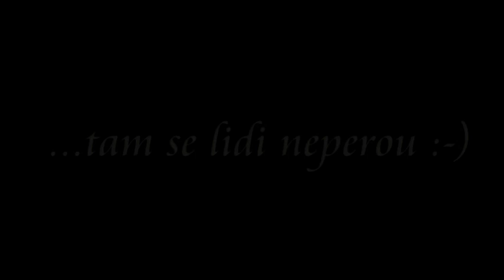Velké Tresné - Setkání rodáků 2012 a oslava 90. let založení SDH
Velké Tresné - Meeting natives 2012 and the celebration of the 90th anniversary of Voluntary Fire Brigade